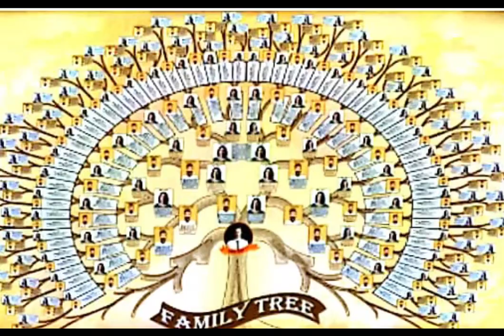هل تعرف كل الاماكن الموجودة بقلعه صلاح الدين الايوبي ؟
مسجد الناصر فلاوون
مسجد كتخدا العزب
مسجد ساريه الجبل
متحف الشرطة
المتحف الحربي
دار الوثائق والمحفوظات